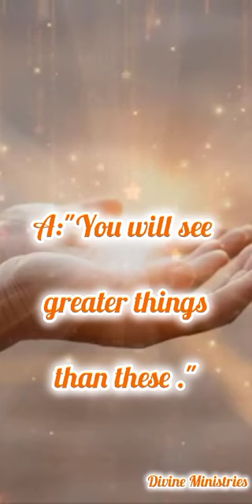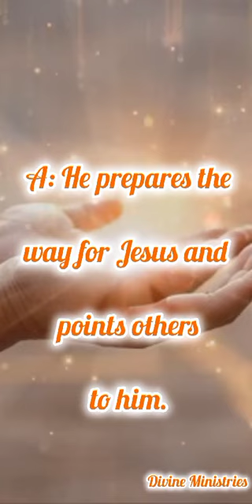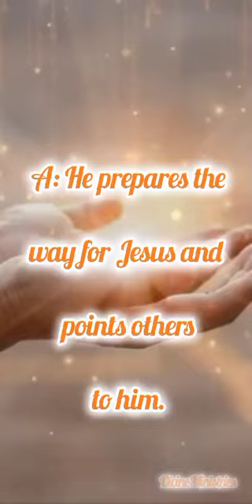No :18 Bible quiz 5 Questions and Answers